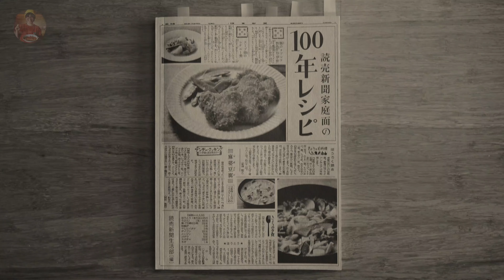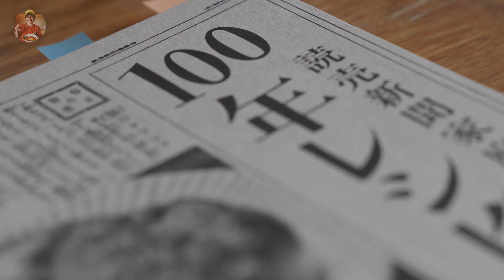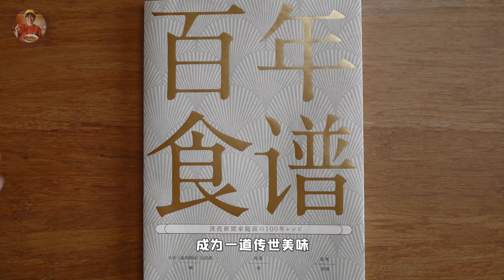家常菜也能成為傳世美味！home cooking dishes can be a legend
🔸歡迎大家來到【芥末的小廚房】，我是芥末；一個在增肌減脂的同時，也要滿足口腹之慾的美食博主。
🔸我會定期分享低卡低脂又好吃的減脂菜譜，希望你的減肥之路也沒那麼辛苦，希望你们喜欢！